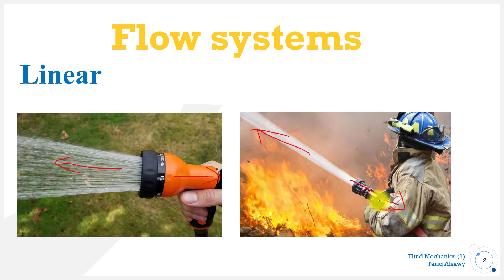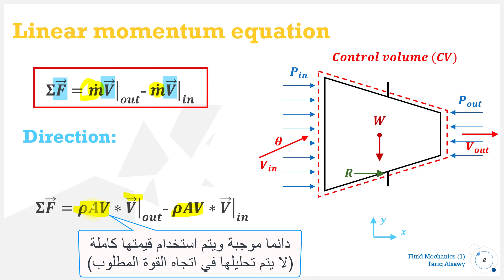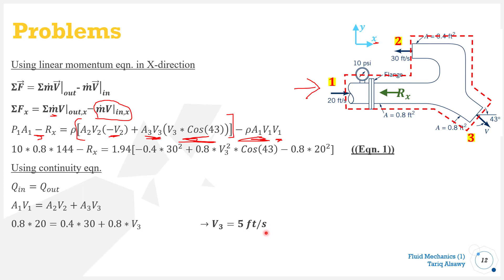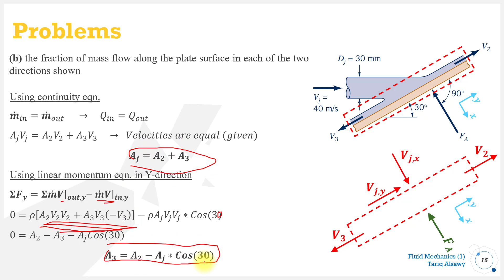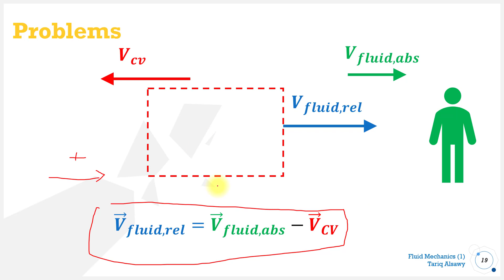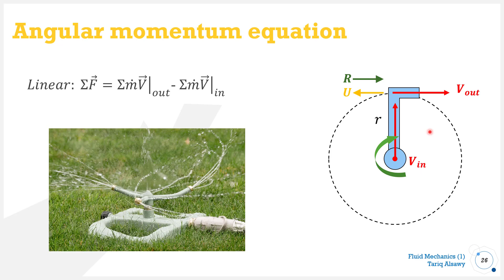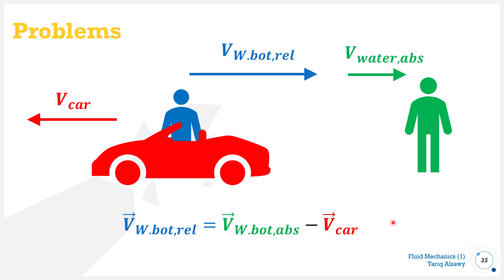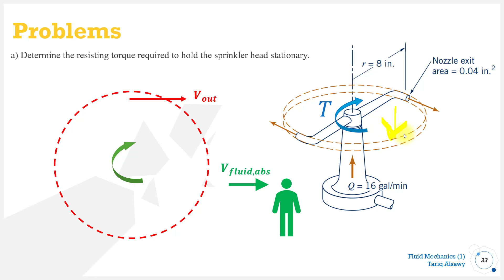Fluid 1st Mechanics || CH4Momentum Equation || Eng Tariq Alsawy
شكر خاص ل م طارق الصاوي❤
شرح ال  Ch4 Momentum Equation

Pdfs⤵